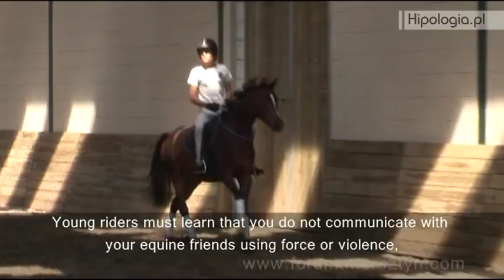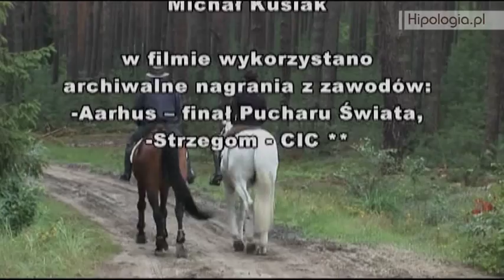Konie chcą nas rozumieć GB cz3.mpg